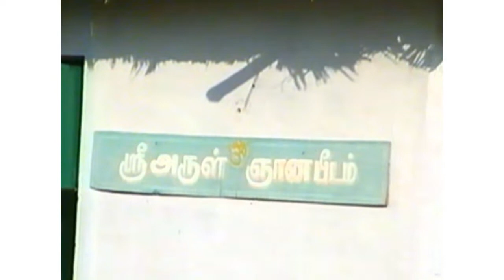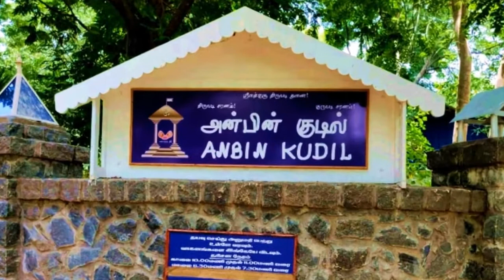குருதேவர் நம்மிடம் எதிர்பார்ப்பது ??? | குலசை | 2004